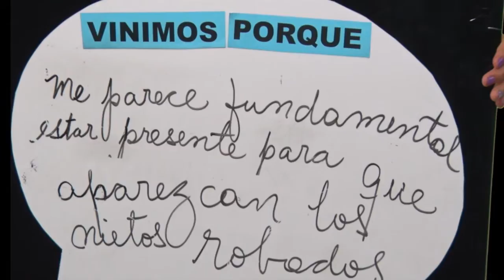Grupo 54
En el “Día Nacional de la Memoria por la Verdad y la Justicia” miles de personas recibieron información, leyes y folletería sobre el organismo y conocieron sus derechos comunicacionales bajo la perspectiva de los derechos humanos, como lo establece la Ley de Servicios de Comunicación Audiovisual.